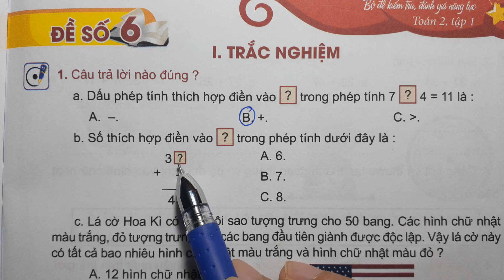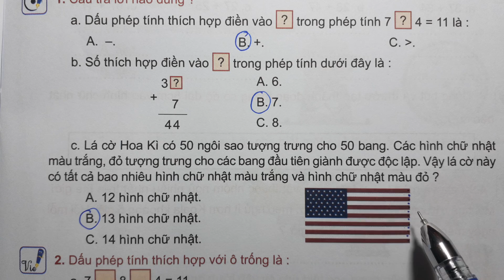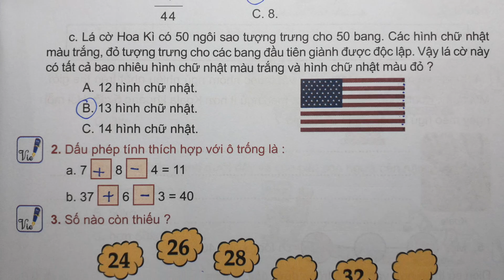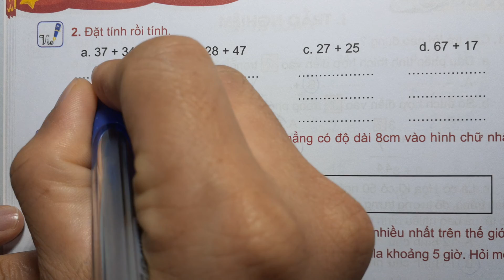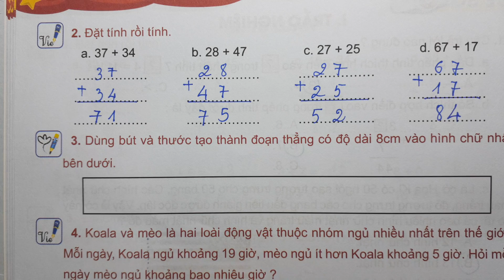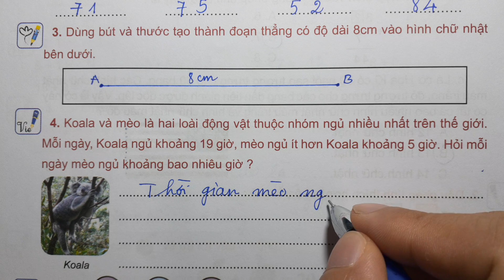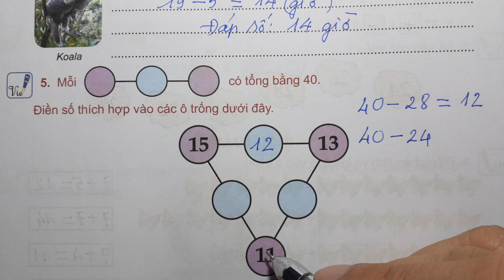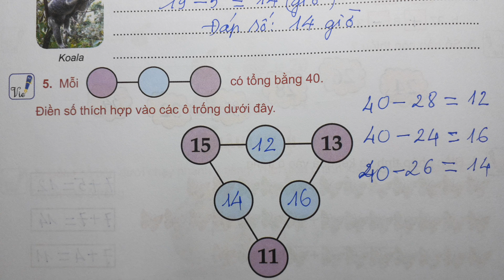BỘ ĐỀ KIỂM TRA ĐÁNH GIÁ NĂNG LỰC TOÁN 2 - ĐỀ SỐ 6 | 7+5 47+5 47+25 BÀI TOÁN VỀ ÍT HƠN - Thầy Nhựt TV